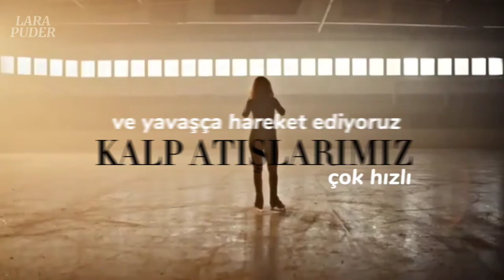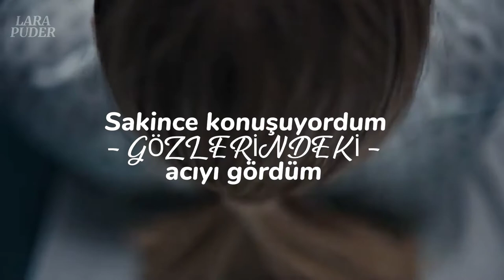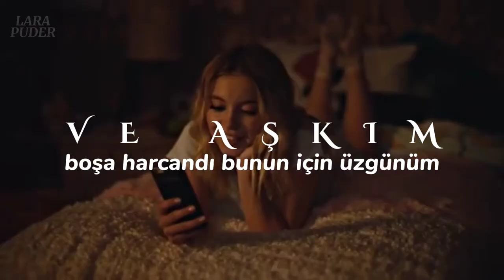Emma Louise - Jungle "My Head İs A Jungle" ( Türkçe Çeviri ) || Cassie Howard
In a dark room we fight, make up for our love.
I've been thinking, thinking 'bout you, about us.
And we're moving slow, our hearts beat so fast.
I've been dreaming, dreaming 'bout you, about us.

My head, oh

I was speaking soft, see the pain in your eyes,
I've been feeling, feeling for you, my love.
And our bodies are tired, our shadows will dance,
I've been aching, aching for you, my love.

My head

My love is wasted, sorry for this
I never meant to be, hurting ourselves, hurting ourselves
And I'm complicated, you won't get me,
I have trouble, understanding myself, understanding myself
And my love is wasted, sorry for this

My head